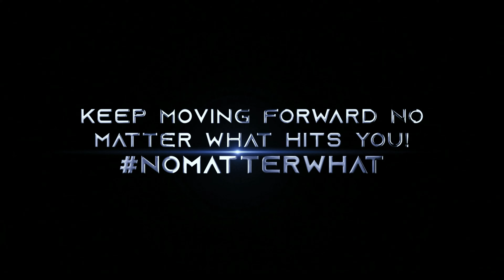Week 9 to 12 / Weight Loss Update! 75 Hard?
Teespring
$DereksJourney2020
Vemmo